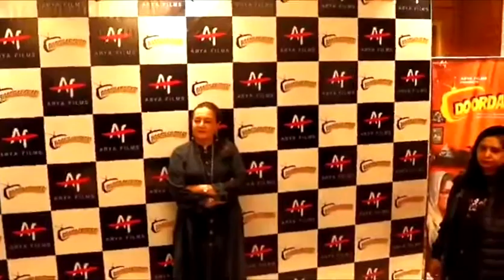Doordarshan full movie Promotion | Manurishi Chaddha | Mahie Gill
Promotional Video of upcoming Bollywood Comedy Film Doordarshan Directed by Gagan Puri.

Cast : Mahie Gill, Manurishi Chaddha
           Dolly Ahluwalia, Rajesh Sharma
           Supriya Shukla

Directed by : Gagan Puri